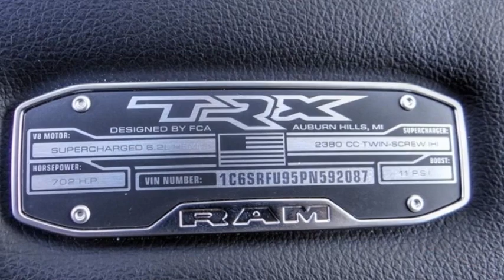2023 Ram 1500 VAN NUYS LOS ANGELES SAN FERNANDO VALENCIA CANOGA PARK PV17981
2023 Ram 1500 TRX 4X4 CREW CAB 5'7 BOX

RUSSELL WESTBROOK CHRYSLER DODGE JEEP RAM PROUDLY SERVICING VAN NUYS, LOS ANGELES, SAN FERNANDO, VALENCIA, CANOGA PARK, & SURROUNDING SOUTHERN CALIFORNIA LOCATIONS. THIS WHITE 2023 Ram 1500 IS EQUIPPED WITH A 6.2L Supercharged HEMI V8 SRT, AUTOMATIC TRANSMISSION, AND RECEIVES AN ESTIMATED 10 City/14 Hwy MPG. CONTACT RUSSELL WESTBROOK CHRYSLER DODGE JEEP RAM OF VAN NUYS TO SCHEDULE A TEST DRIVE AND TAKE THIS 2023 Ram 1500 HOME TODAY, OR VISIT OUR SHOWROOM CONVENIENTLY LOCATED AT 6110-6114 VAN NUYS BLVD VAN NUYS, CA 91401. STOCK #: PV17981 | 2023 Ram 1500 TRX 4x4 Crew Cab 5'7 Box AIR CONDITIONING SECURITY SYSTEM 2023 Ram 1500 TRX 4X4 CREW CAB 5'7 BOX **NAVIGATION / GPS**, **BACKUP CAMERA**, **SIRIUS XM RADIO**, **BLUETOOTH WIRELESS / HANDS FREE**, **UCONNECT**. At Van Nuys Chrysler Dodge Jeep Ram we provide premium customer service with a hassle-free buying experience. Make sure to ask about our $0 Down Financing on this vehicle! At Van Nuys Chrysler Dodge Jeep Ram , every customer is a winner! All vehicles feature Market-Based Pricing, CARFAXTM Vehicle History Reports, and reconditioning records. Van Nuys Chrysler Dodge Jeep Ram - A Team Above All - Above All, A Team! STOCK #: PV17981 | VIN: 1C6SRFU95PN592087 | 2023 Ram 1500 TRX 4x4 Crew Cab 5'7 Box AIR CONDITIONING SECURITY SYSTEM Van Nuys Chrysler Dodge Jeep Ram